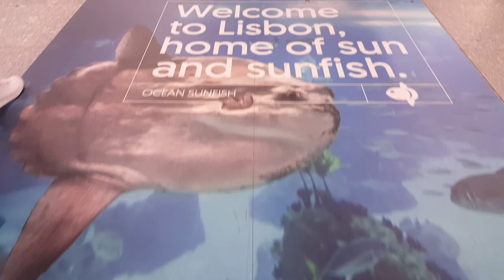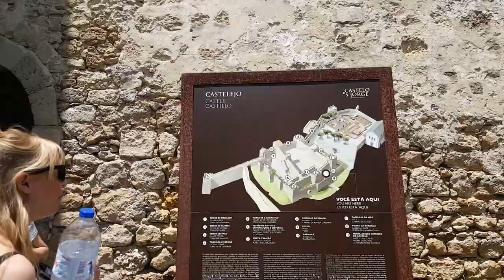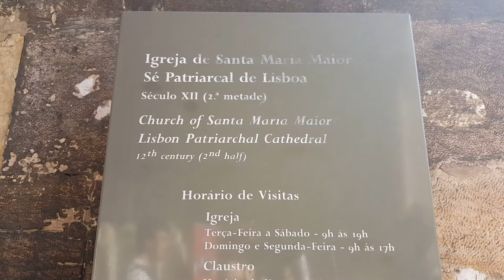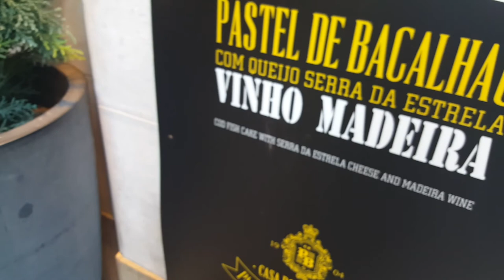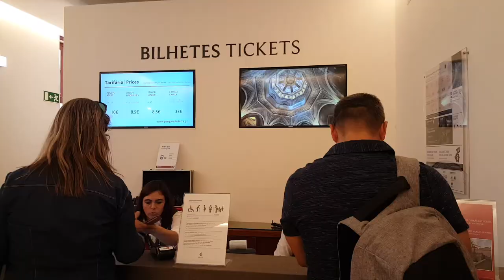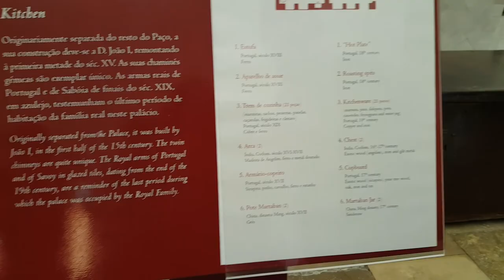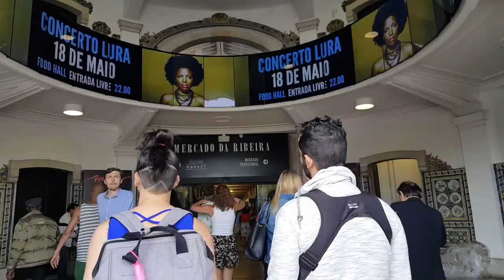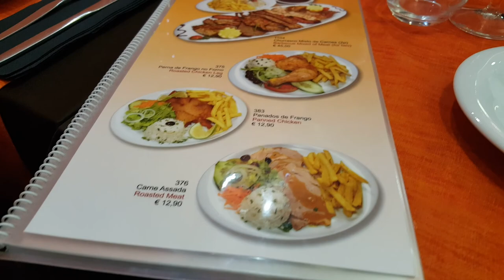Portugal, part 1